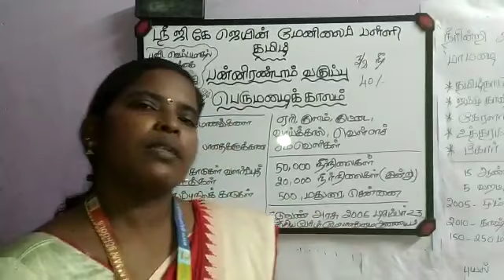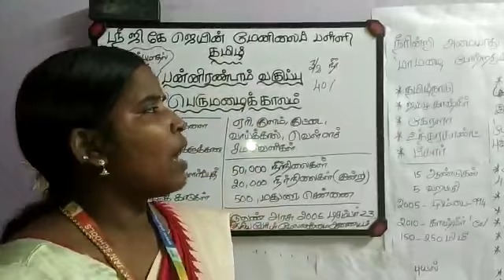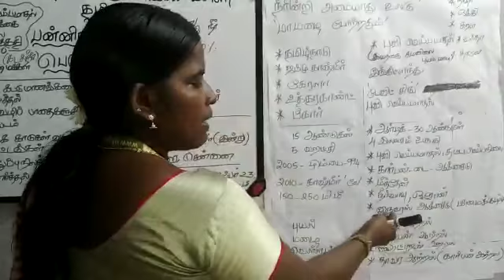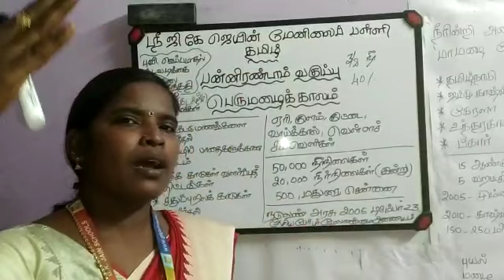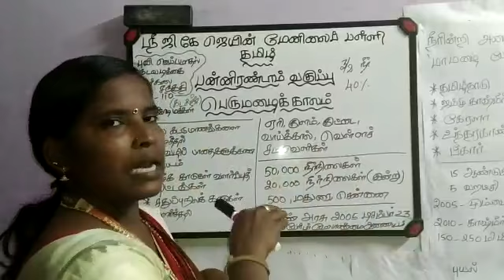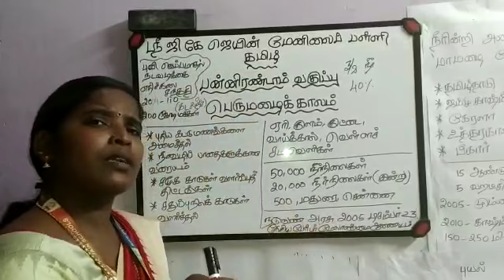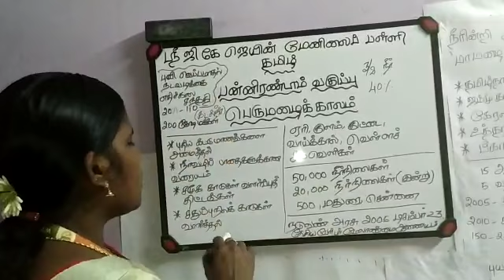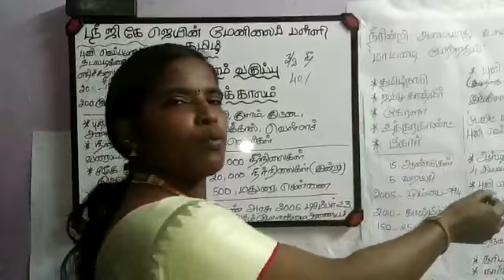perumazhaikkalam - Tamil lesson class: 12 by Ms. Saraswathi